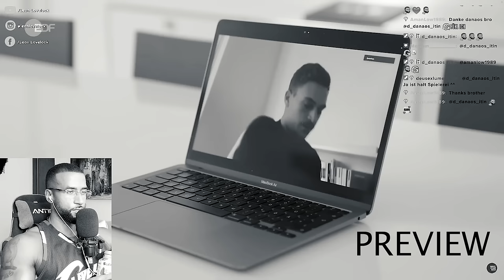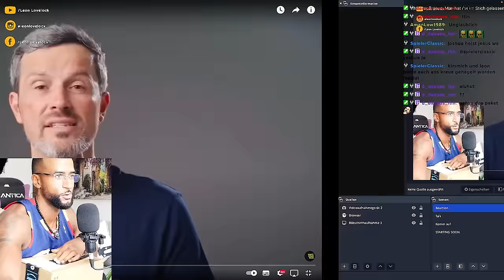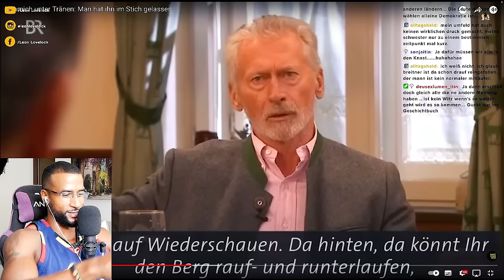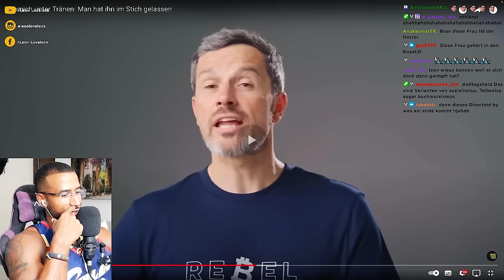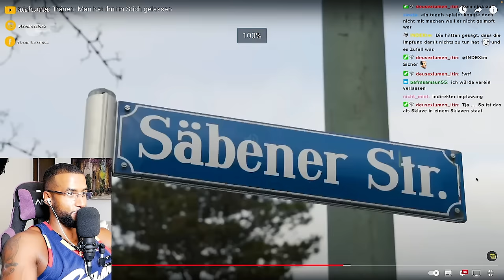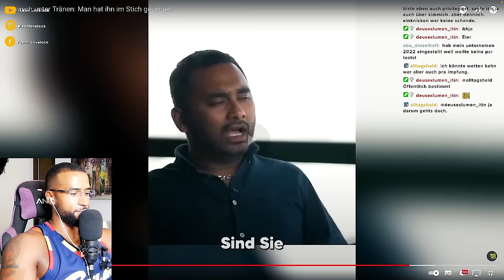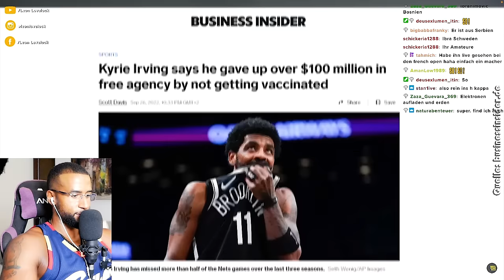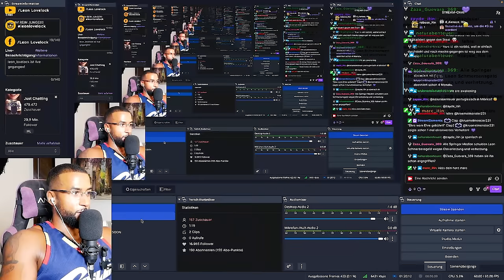DER JOSHUA KIMMICH SKANDAL ESKALIERT! 😱 [DOKU] REACTION - Leon Lovelock